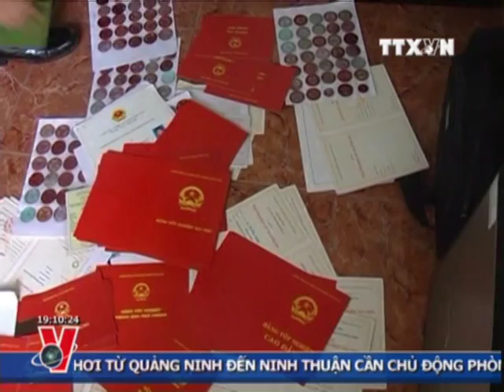THỜI SỰ 19H 17.12.2012 CLIP 1/2, TTXVN,